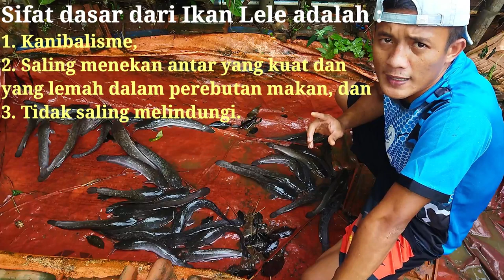Ngeri Sedap dan mengagetkan hasilnya... Bongkar Kolam yang kurang terurus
Hal yang lumayan seru adalah ketika kita membongkar kolam yang kurang maksimal kita perhatikan. Pada video kali ini kami sedikit berbagi keseruan kami tentang hal-hal yang diluar dugaan terjadi di dalam kolam. Sangat mengagetkan dan susah utnuk di lupakan.
Semoga video ini bisa menghibur dan menambahkan pengetahuan bagia kita semua.
Salam Sukses.